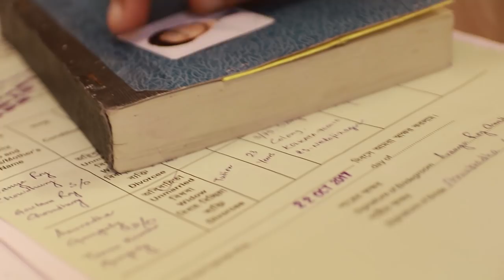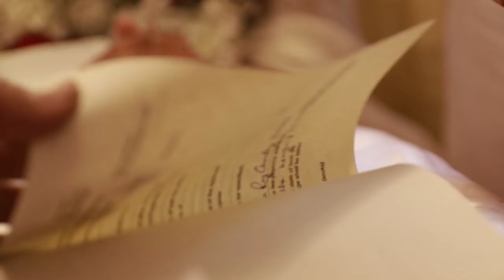Anuradha & Aranya || The Best Cinematic Bengali Wedding of the season 2017